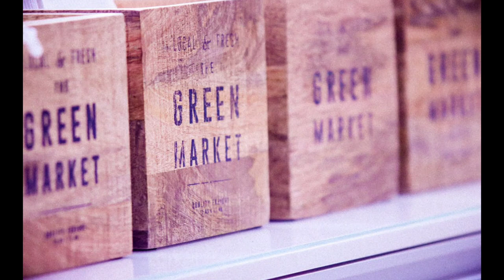Farmers Market Food Business Ideas [ Alternatives to Selling Food at Farmers Markets]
Profitable Food Business Ideas Farmers Markets Alternatives. Selling food from home at Farmers Markets can be profitable BUT there are local alternatives to this.

If you have questions and need one on one consulting one hour call WITH Damian schedule one
Professional Food packaging Done for you: